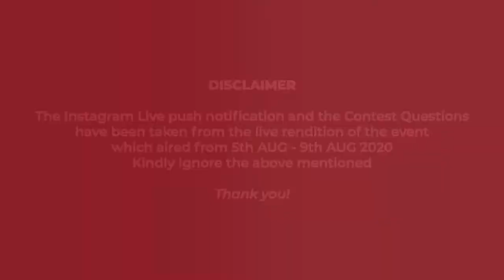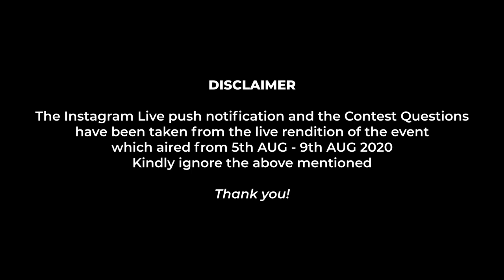MYTHRAYIE IYER -Making Kombucha Glazed Roasted Carrots and Berries with Buttermilk Cream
Mythrayie Iyer rAn Alumni of Department of Culinary Arts ( Manipal University)career. I started my career with ITC Hotels and was chosen to be a part of the pre- opening team of Restaurant Avartana (Progressive Southern Indian).This assignment instilled in me a sense of responsibility towards procuring seasonal produce, being locavore and finding the suitable technique to bring out the best on a plate. Following this, worked at Restaurant NOMA under the Chef Rene and his team . It was definitely a game changer. I look at things differently now, not only cooking but how work culture and environment could make such a big difference. " Routine is the enemy of creativity" !! Skills can always be taught, the right attitude is something you must possess is my credo.